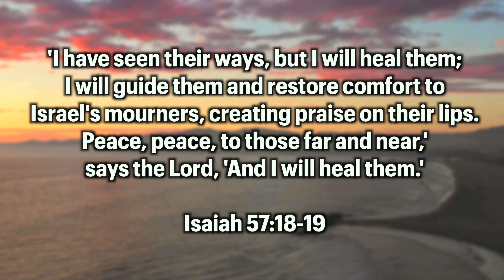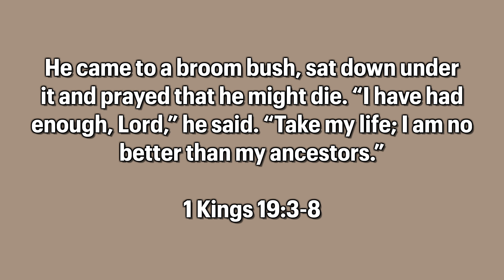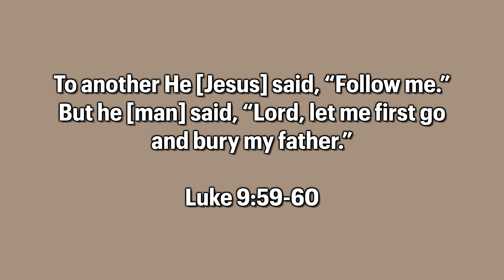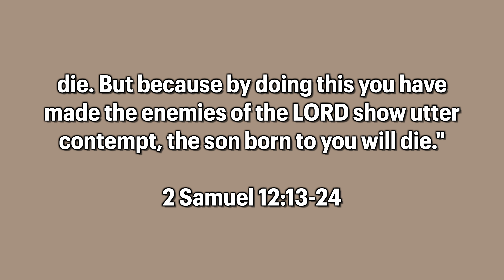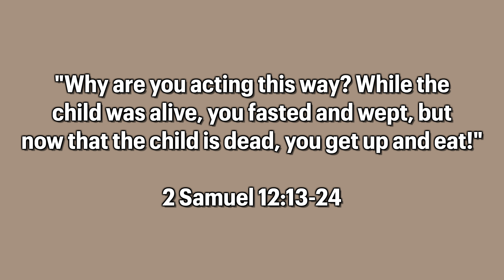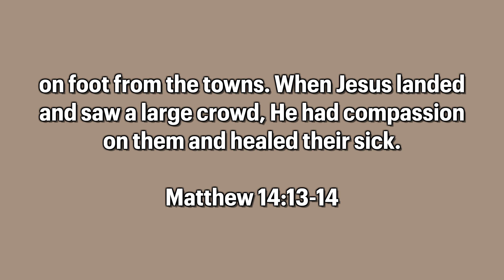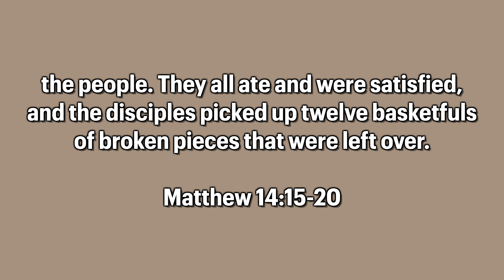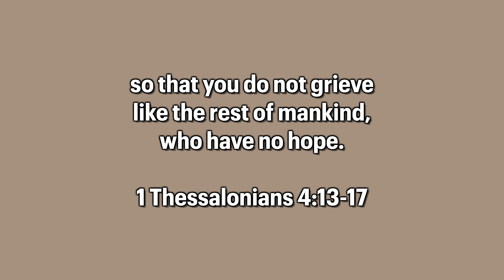DEATH, GRIEF & HEALING: Accepting God's Will & Moving Forward (Part 3)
This is Part 3 of a Christian / biblical / godly perspective on how to find true healing from the loss of a loved one, which is only through Jesus Christ. This video is focused on accepting God’s will and moving forward with the hope that God tells us to hold on to, through His word. We will be reunited with our loved one some day in heaven, so we should not allow the past to hold us back from God’s marvelous plan for our present-day and future assignments. I encourage the body of Christ to rise again, out of the darkness and into the light.

TikTok  ➭  @sgnministries
Instagram  ➭ @sgnministries

Creative Commons Attributions:
Melissa Highstone, Lee Alexander Mcqueen Headstone
Alice Popkorn, Sending Peace and Healing